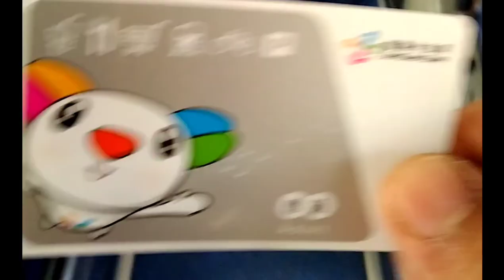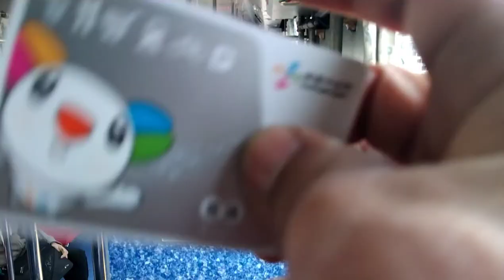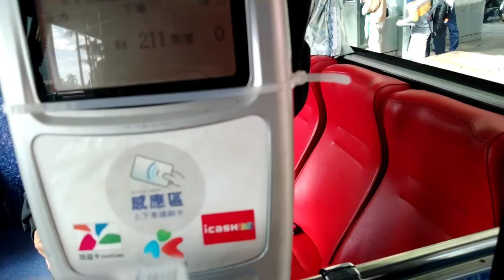TAIWANOFWTIP YOYOCARD EASYCARD VLOG16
Para po sa mga baguhan sa taiwan at sa mga parating palang sa taiwan..
Sana po makapagbigay TIP O KAUNTING
IDEA SA INYO salamat po GOD BLESS!

PAG NAGUSTUHAN NYO PO TONG AKING VIDEO PLEASE SUPPORT MY YT CHANNEL